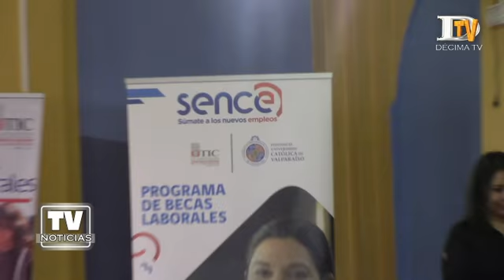Becas Laborales de Sence certifica a 27 vecinos de Ancud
27 vecinos de Ancud se certificaron de los cursos “técnicas en soldadura” y “manipulación de alimentos” del programa Becas Laborales de Sence. La alianza estratégica con el municipio contempló 200 horas de capacitación para estos trabajadores, quienes podrán tener un mejor acceso al mundo laboral.